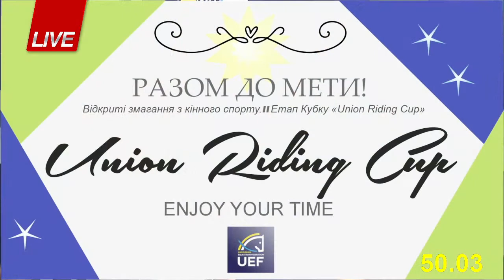14.08.2021. Union Riding Cup II Етап. Маршрут №11. Олександр Іванов, інтерв'ю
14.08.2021. Union Riding Cup II Етап. Маршрут №11. Олександр Іванов, інтерв'ю